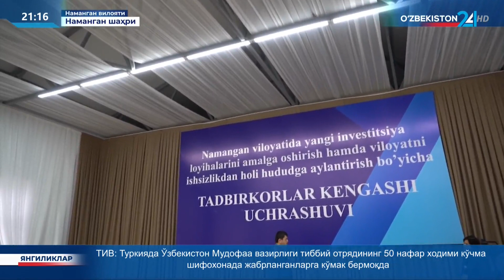Наманганда «Тадбиркорлар Кенгаши» таъсис этилди